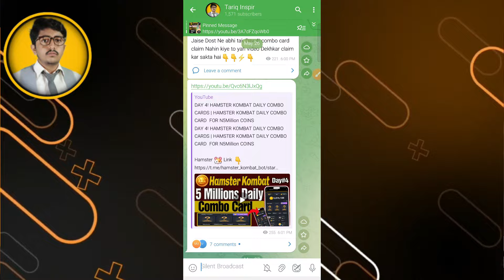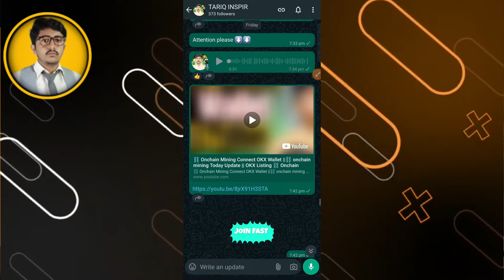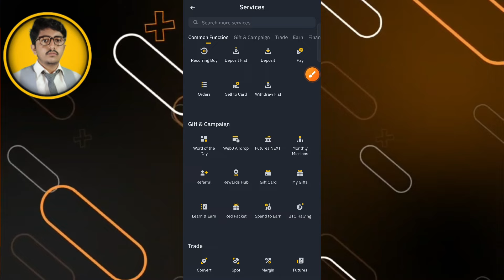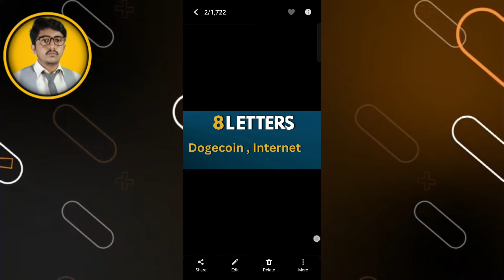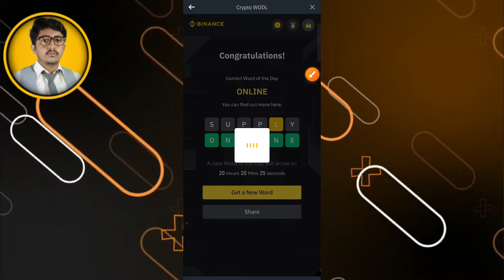Binance Crypto WODL Answer Today | Word Of The Day | Meme Coins Theme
YouTube Search:-
binance wodl,
binance wodl game answer's,
3 to 8 letters words Binance,
 Binance launchpad,
ETH Upgrade,
future copy trading, Airdrops,
▬▬▬▬▬▬[ 𝙃𝘼𝙎𝙃𝙏𝘼𝙂 ]▬▬▬▬▬▬▬
Questions :-